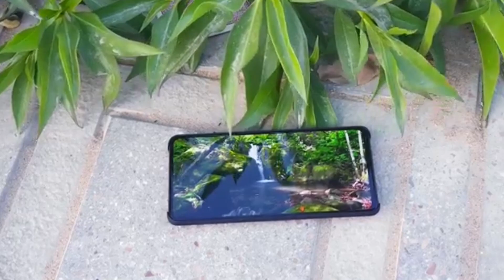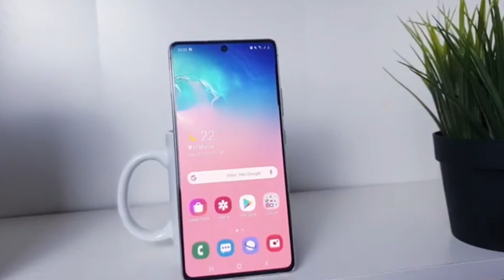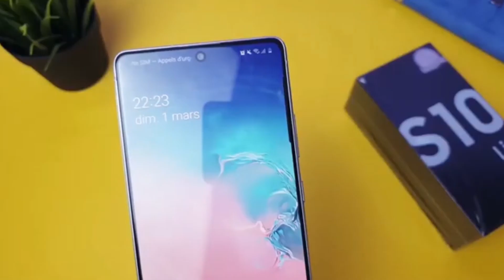افضل الهواتف مابين 2000 درهم إلى 5000 درهم| هاتفي الشخصي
ترشيحات لأفضل الهواتف لي ممكن تشريها من 2000 درهم
تال 5000 درهم في المغرب
mi A3 4/128 2100dh
realme 5 4 /128 1900
Samsung Galaxy M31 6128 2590dh
Redmi Note 8 Pro 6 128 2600dh
Huawei Nova 7i 2700dh
realme 6 2899dh
Google pexil 3XL 3000dh
Samsung Galaxy A51 3000dh
Mi 9t 3300dh
Huawei nova 5T 3700dh
Mi 9T pro 3800dh
Realme x2 pro 4400dh
samsung Galaxy S10 Lite 5500dh

يتضمن هذا الفيديو موسيقى مصدرها
Desire - MusicbyAden [Vlog No Copyright
 Music